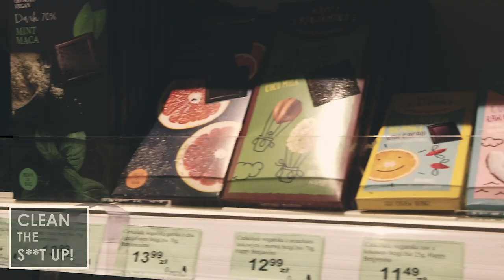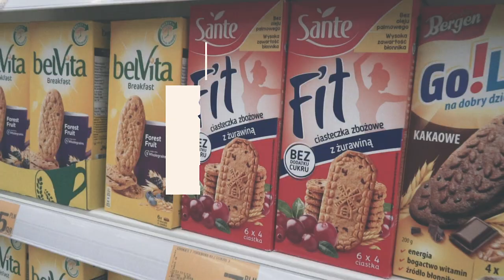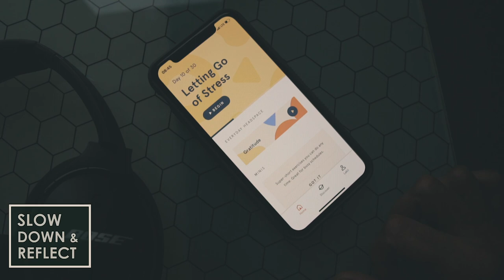7 tips to start a healthy lifestyle! How to get Fit and Healthy in 2019?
In this video will share with you 7 easy tips to get you right on the track to start a healthy life style. We want to help you get well, fit and healthy with seamless strategy that you can apply just after watching this video!

If you have not already, please consider subscribing because every week we spill out valuable tips, trick and hacks so that we can a start living a healthy lifestyle and begin to feel the way we always wanted to!

Today we talk nutrition, creating habits, changing mindset, life-changing morning routine, mind health and training smarter than harder! In summary - tips to start a healthy lifestyle in 2019 without exercises, strict diet and spending money! Are you ready? Dive in and get healthy quickly!

1:50 Clean the sh**t up, aka adjusting environment to create a new habit!

3:26 Eating clean, reading labels and avoiding chemicals in the food you eat!

4:20 Start questioning the food you have always been eating! Remember the rule There is no food which is neutral.

5:31 Morning routine - hydration and cleansing! Learn why you should start dry brushing to get the benefits of lymphatic drainage.

8:20 Slow down your thoughts and give your mind a break! Start meditating with our favourite app - Headspace! Start bullet journaling or gratitude journal!

10:34 Frontload your meals with vegetables to slow down the glycemic spike of less healthy food!

11:33 Introduce activity to you daily routine. Train smarter not harder!

12:47 BONUS TIP!